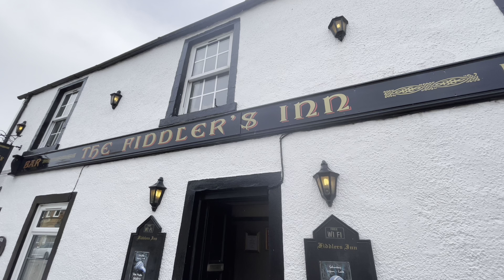Nedělní chvilka whiskezie #18 - zrušené palírny v Campbeltownu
V dnešní pravidelné dávce whisky emocí se nezaměříme na nějakou určitou whisky, ale na palírny, které tvořily slávu městečka Campbeltown a dnes již neexistují.